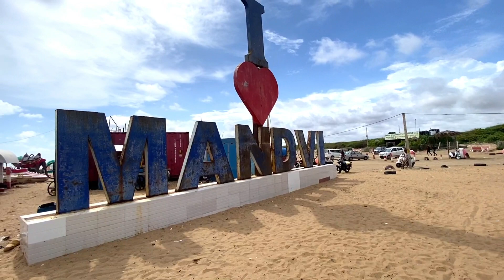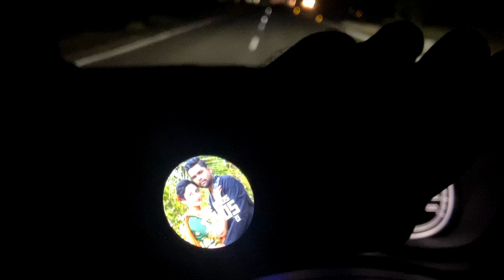Unlimited food in only 140rs || mandvi beach || food streat || ચામુંડા કાઠિયાવાડ રેસ્ટોરેંટ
chamunda restorant, unlimited food in 140rs only, super location in gujarat mandvi beach, gujarat beach, famos dabeli.@PAGSVLOG
mandvi
kutch
travel
bhuj
gujrat
vlog
rann of kutch
waterpark
travel vlog
trending
tourist point in konkan
sussu waterfall
kalu waterfall
devkund waterfall
nashik waterfall
karjat waterfall
sadawaghapur waterfall
bhushi dam
monsoon rain
monsoon vlogs
firte munde vlogs
bhuj vlogs
monsoon 2022
gujarat tourism
4k
konkan village life
kotna vadodara
indian
visit
my camera my world
god
worship
baroda
vadodara
4k videos
4k uhd
4k video
hd
full hd
8k
ultra hd
uhd
amazing places
kolkata to sea beach day tour
new sea beach for one day trip from kolkata
one day beach tour from kolkata
one day tour in west bengal
laxmipur bakkhali
bakkhali side scene
laxmipur sea beach bakkhali
laxmipur sea beach
green whistle travel
youtube trend
youtube viral
fmv
bhuj ke vloggers
street food bhuj
street food in monsoon
monsoon main street food
street food
monsoon
monsoon places to visit
monsoon rides
prank on cute girls
crazy prank
comedy prank
best pranks
fake slap prank
gujarati thali
gujarati food in salalah
gujarati food
travel channel
best places to visit in india
travel tips india
what is the best place to travel right now?
travel videos
indian youtuber
kutch vlogger
indian vlogger
aval jethva
traveling aj
politicnews
entertainment
speednews
food
gujaratinews
suratnews
covid update
white rann of kutch
white desert kutch
where to stay in rann of kutch
rann utsav vlog
rann utsav tent city
rann utsav package
rann utsav kutch
rann utsav booking
rann utsav 2021
rann utsav
rann of kutch tour guide
rann of kutch stay option
rann of kutch festival
kutch tourist places
kutch tourism
kutch tour
kutch rann utsav
kotna beach vadodara
kotna beach
great rann of kutch
bhuj kutch beautiful view
bhujiya hill height
bhujio hills temple
bhuj adventures
viral vlogs
history of bhujia hills in hindi
bhujang dada temple
bhuj kutch gujarat
kotna
kutch tourist place
adventure trekking vlog
bhujia hills bhuj
bhujiya tourist place
bhujiya hills in hindi
bhuj mountain
bhujio hill
bhujiya hills
dudhsagar waterfall
bhivpuri watetfall
kudki khapa waterfall
monsoon life in konkan
monsoon vlog
monsoon village life
kokan vlogs
maharahstra tourism
bhatye beach
bhuj mai ghumne jaisi jaghe
nadi
khari nadi in hindi
khari nadi ni video
tour
khari nadi of bhuj kutch
sindhrot
kotna beach hoke tumse mila
khari nadi in monsoon
beauty of bhuj kutch
canyon of bhuj
bhuj ki khari nadi
khari nadi of bhuj
khari nadi
dudhsagar waterfall trek
bhivpuri waterfall
kotna beach vadodara status
kotna beach vadodara location
indian beach
mandvi beach
watetpark
vijay vilas palace
mandvi beach kutch gujarat
pre wedding
ratnagiri tourism
famous waterfall in maharashtra
dream
tourist point in maharashta
wholesale fish market
ratnagirikar
lifestyle
lifestory
amazing
gujarati
viral
youtube music
youtube videos
funny vlogs
backpacker
nomadic
west
east
north
south
india tour
new home tour
daily vlogs
fashion blogger
mumbai blogger
punjabi vlogs
english vlogs
ancestral places
historical places
world tour
city tour
home tour
first vlog
blogger
wanderlust
travelling vlog
gujjugirl
wonderlust
mandvi official vlog video
mandvi in love vlog
mandvi beach vlog
vlog video viral video
vlogs channel
frist vlog video viral
viral video middle class family
indian middle class vlog
mandvi vlog video
mandvi jitsah
middle class vlog
masti vlog
vlog channel mandvijitsah
family vlog video
middle class family video
vlog video viral
vlog video
vlog video middle class family
tourism
tarak mehta ka ulta chasma
jakhu
naliya
adani port
vinod chavda
maa ashapura
navratri
nilesh gadhvi
geeta rabari
kinjal dave
saiyaji express
kutch express
kutchhi
patel
bech
gadhsisha
kirtidan
narender modi
nitin patel
vijay rupani
surajbari
samkhali
bhachu
anjar
jagir
kotda
dayapar
lakhpat
ashapura
naran sarovar
nakhtrana
matanamadh
jio
mukesh ambani
mundra port
kandla port
gujrart
mundra
kandla
gandhidham
breathtaking
fun
maharashtra news
maharashtra governer
bhagat singh koshyari
rajyapal
mumbai goa highway
mahashivratri
marleshwar waterfall
village life
fish market
konkan vlogs
tourist point
konkani ranmanus
konkan hearted girl
marathi vlogs
torusist point
beach in konkan
guidebook
experience
marathi
everythingneedtoknow
village
liveyoung
livefree
beachlife
liveinamoment
virtualtour
visitinghours
autoride
ragnagirikar
highway
roadtrip
rain in gujarat

inoldcityofmandvi
madhavi's mango business
babita ji jethalal
babita ka mobile
taarak mehta ka ooltah chashmah ep 1939
tmkoc
new theme tmkoc
taarak mehta special
tmkoc full episode
taarak mehta ka ooltah chashmah clip
tmkoc funny
tmkoc funny episode
comedy show
taarak mehta latest episode
taarak full episode
jethalal funny
hindi serial
तारक मेहता